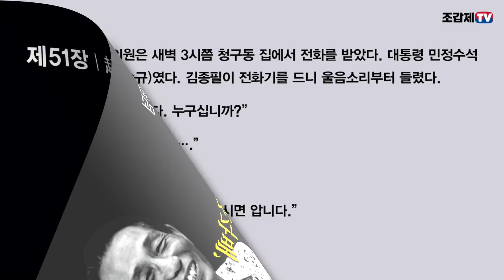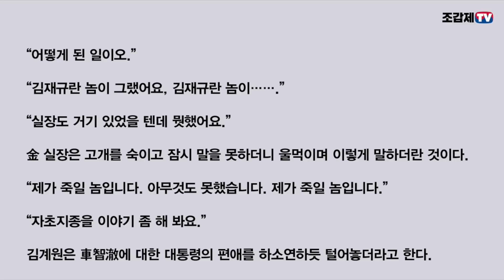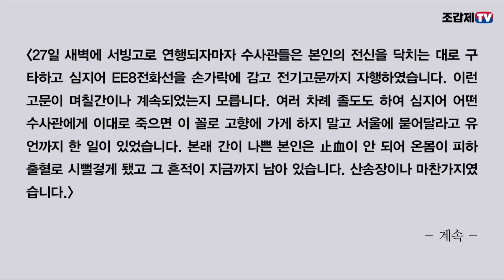김종필 “대통령께서 선장 없는 조각배를 내게 남겨주셨다”